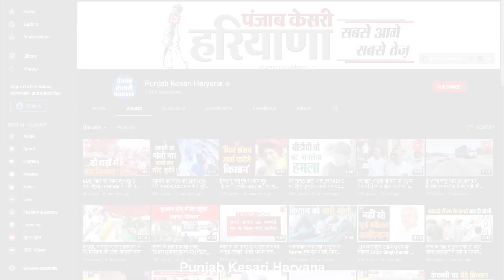Jagadhri पहुंचे CM Manohar Lal, सम्राट मिहिर भोज गुरुकुल विद्यापीठ का किया शिलान्यास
मुख्यमंत्री मनोहर लाल आज यमुनानगर के जगाधरी पहुंचे. यहां सीएम ने सम्राट मिहिर भोज  गुरुकुल विद्यापीठ  का शिलान्यास किया. इस मौके पर उन्होंने कहा कि एक समय में जो शिक्षा मिलती थी उसके बदले में शिष्य अपने गुरु को दक्षिणा देता था... जिससे गुरुकुल का पूरे साल का खर्च चलता था.. लेकिन आज शिक्षा में मोलभाव होने लगे हैं. यह संदेश जाता है कि मैंने पैसे देकर शिक्षा खरीदी है. उन्होंने कहा कि हम तो सरकारी खजाने के गणक हैं जो